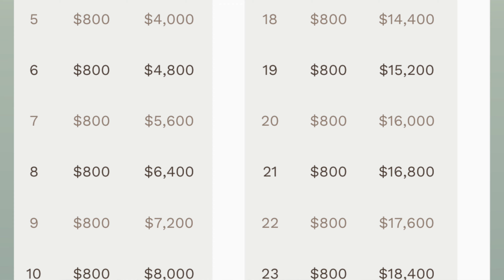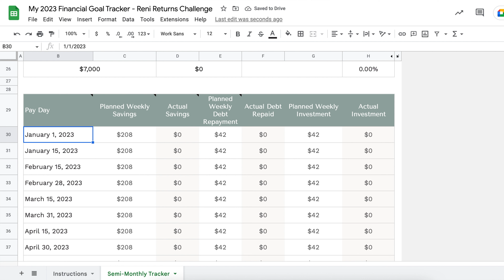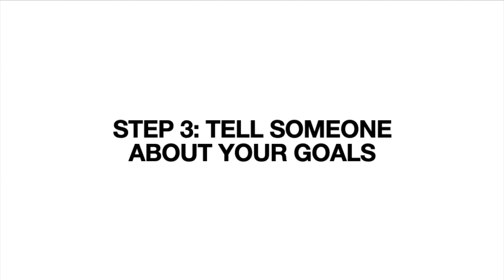I helped 100 people save $950k in 2022! Here's how YOU can meet YOUR financial goals in 2023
I Helped 100 People Save Over $950,000 In 2022! Here’s How.

It was such an honour to help all of these people save, invest and pay off debt in 2022. Now I want to help you! Follow these tips to help you reach your financial goals.

Let me know what you want to see next!

Chapters
0:00 Intro
1:20 Tip One - release yourself!
2:33 Tip Two - set s.m.a.r.t. goals
7:38 Tip Three - tell someone about your goals
8:49 Tip Four - work towards your goals
11:09 Tip Five - celebrate yourself!

xo,
Reni ♡